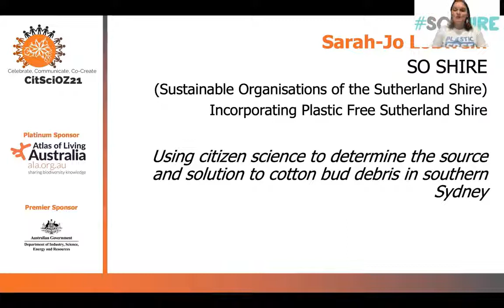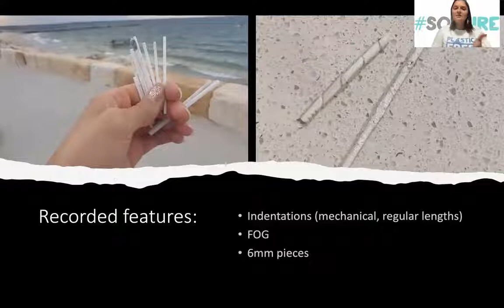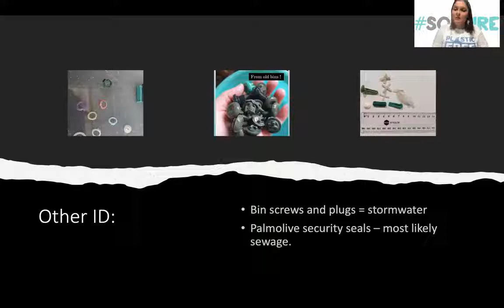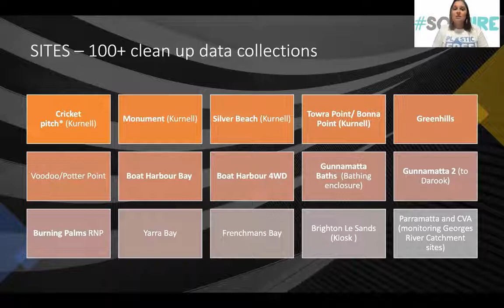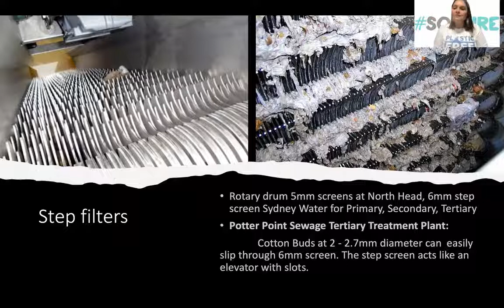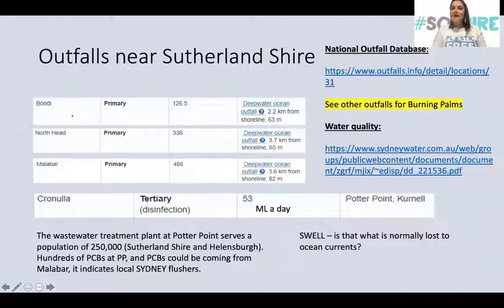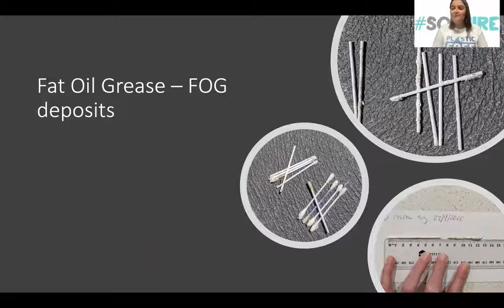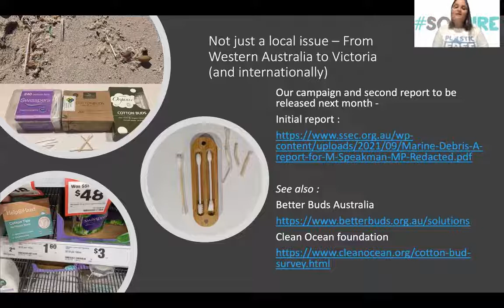CitSciOz21 Long Talk: Determining the source and solution to cotton bud debris in south Sydney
Determining the source and solution to cotton bud debris in south Sydney - Sutherland Shire Sewage Citizen Science

Sarah-Jo Lobwein, Founder, SO Shire

Sarah-Jo Lobwein is a marine scientist, educator, and waste reduction consultant who promotes "living sustainably, conveniently" swapforthesea simple solutions to reducing single-use plastics and waste that are convenient for you and the planet. She believes education is essential for attitude and behaviour change. She is the founder of SO SHIRE (SUSTAINABLE ORGANISATIONS OF THE SUTHERLAND SHIRE) with their campaign of Plastic Free Sutherland Shire they promote and advise the sustainable practices of businesses, schools, organisations, and community individuals in their journey in waste reduction and consumption. She is AAEE SeaWeek Australia Coordinator, on various boards and volunteers.